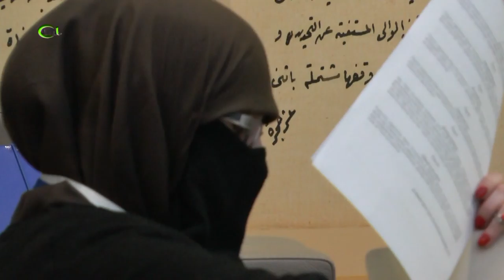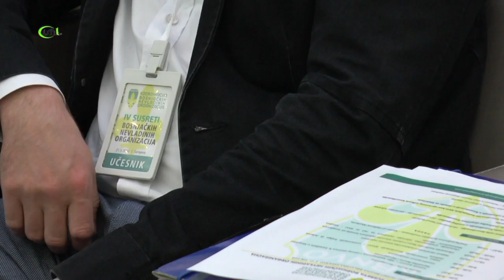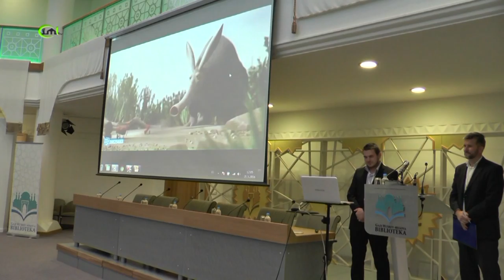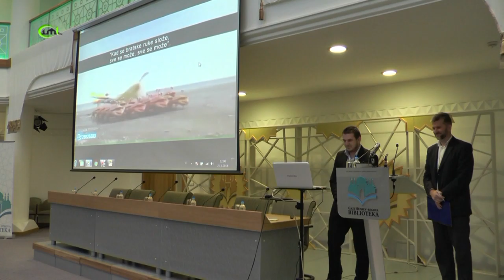KOORDINACIJA - IV SUSRETI BNVO SARAJEVO 2016. (IML TV)